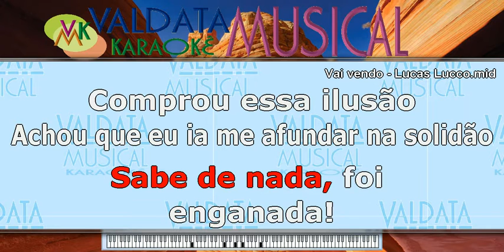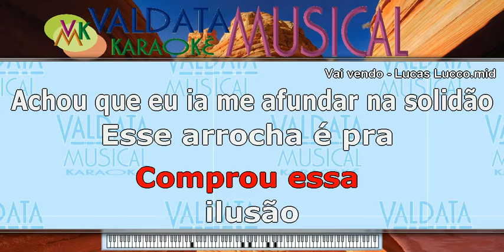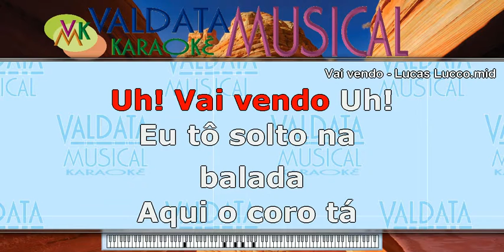Vai vendo Lucas Lucco - Karaokê